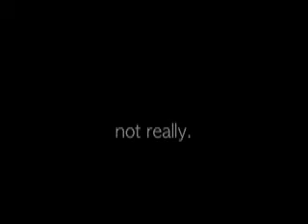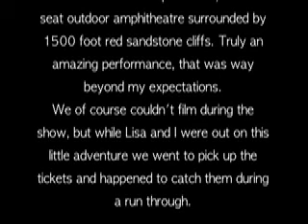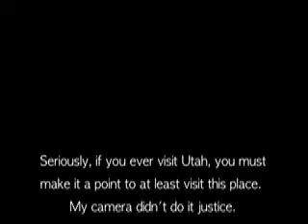ST George II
Driving Miss Daisy
(not really)